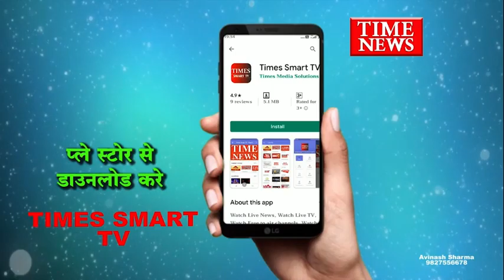आईजी का दौरा इंदौर में कोरोना संकट हावी है और पुलिस भी मुस्तैदी के साथ दिन रात काम कर सेवा में जुटी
बताया जा रहा है कि आज सुबह इंदौर के मालवा मिल चौहारा पर आरक्षक अबरार खान ड्यूटी पर मौजूद थे उसी दौरान उनकी तबीयत बिगड़ी जिसके बाद इंदौर के एम. वाय अस्पताल में आरक्षक की मौत की पुष्टि की गई। कोरोना संक्रमण के दौरान अपने महकमे के एक काबिल आरक्षक की मौत की सूचना पर इंदौर आईजी विवेक शर्मा पहले एम.वाय. अस्पताल पहुंचे और मृतक आरक्षक की पत्नि से बात कर जानकारी ली। आईजी इंदौर इसके बाद सीधे परदेशीपुरा थाना पहुंचे और उन्होंने वहां थाने के स्टॉफ से भी बात की। आई.जी. इंदौर विवेक शर्मा ने बताया कि आज सुबह उन्हें सूचना मिली थी कि परदेशीपुरा थाना में पदस्थ आरक्षक की ड्यूटी के दौरान मौत हुई है। उन्होंने बताया कि इस समय कोरोना संक्रमण हर जगह फैला हुआ है तो इस दृष्टि से ये पता लगाया गया कि कही आरक्षक कोरोना संक्रमित तो नही था और क्या लक्षण थे वही थाने में कोई और व्यक्ति तो संक्रमित नही है। उन्होंने बताया कि थाने के स्टॉफ का  स्वास्थ्य कैसा है इसकी समीक्षा के लिए वो थाने पर पहुंचे है।